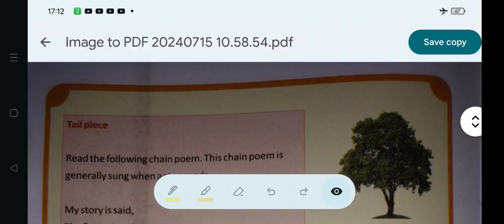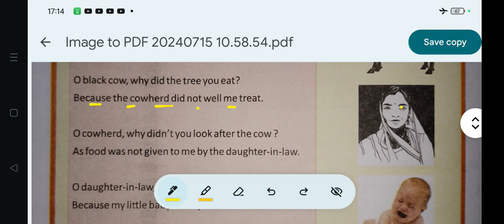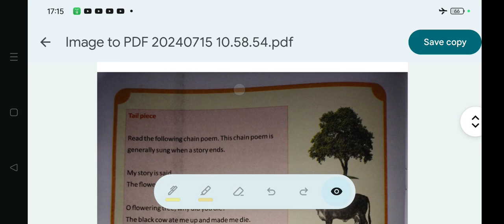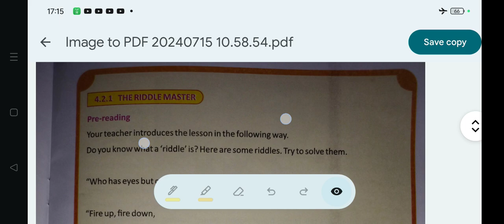OAV Class.6 SANJOG Page.58:Poem-My Story is Said: Explanation: Tail Piece